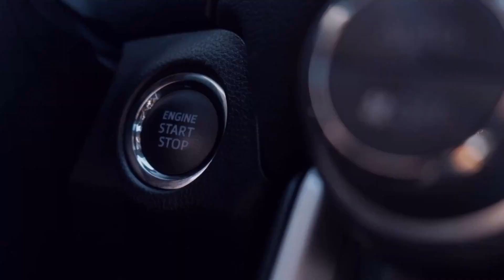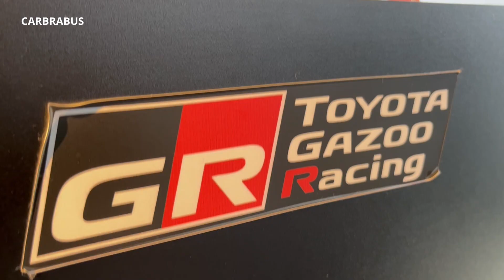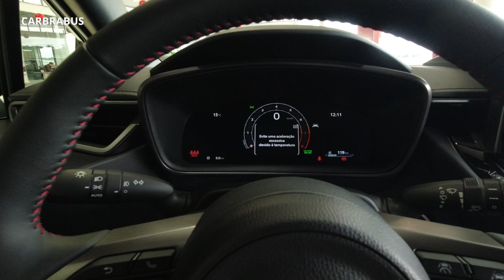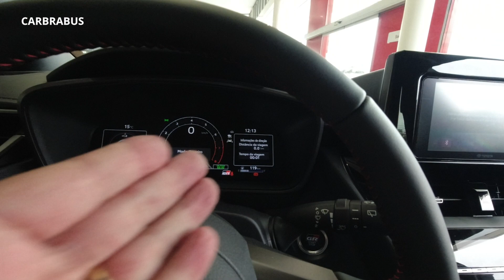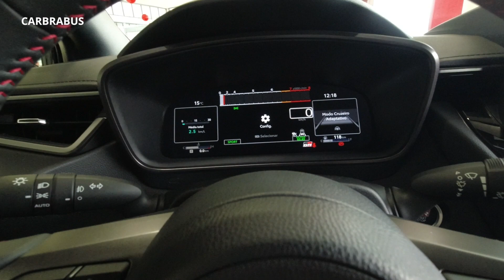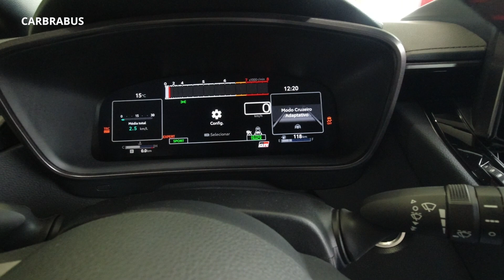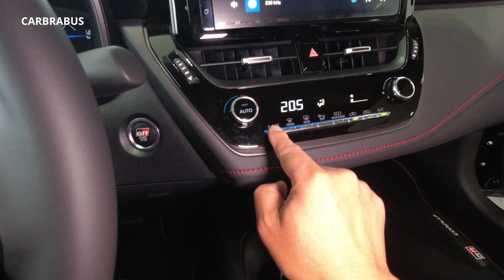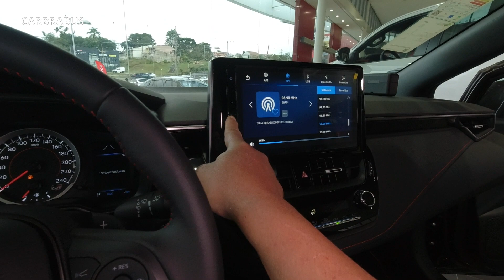GR Corolla VS Corolla GR-Sport: Uma batalha de estilo e conforto no interior!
Descubra a batalha de estilo e conforto no interior entre o GR Corolla e o Corolla GR-Sport. Esses modelos apresentam acabamentos de alta qualidade, tecnologia avançada e um design que pode te surpreender, tornando cada viagem uma experiência única. Escolha o seu favorito e desfrute do melhor que o Corolla tem a oferecer.

👉 Dica: Ative o sino para ser notificado de vídeos novos